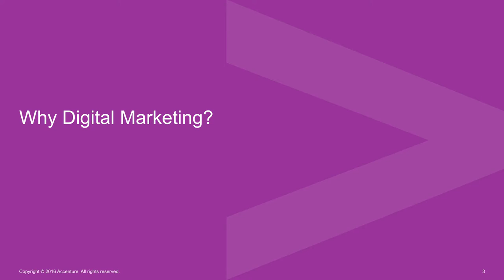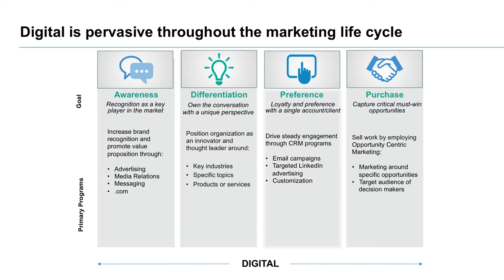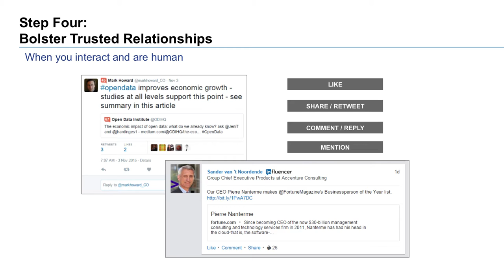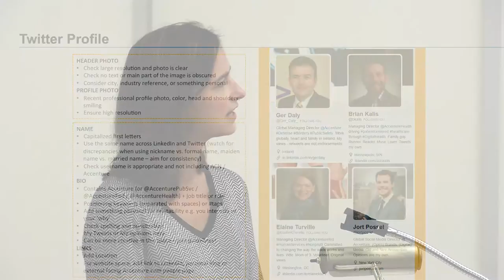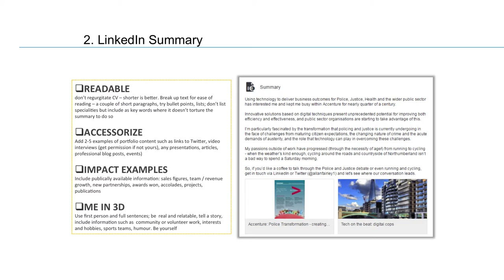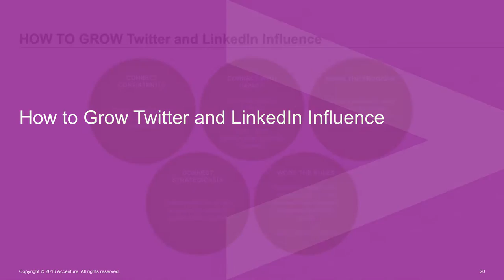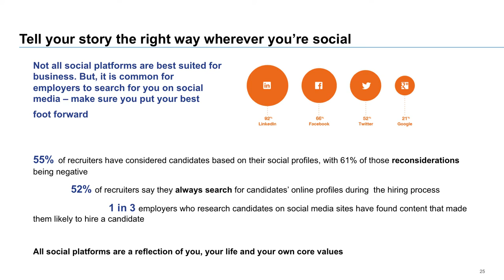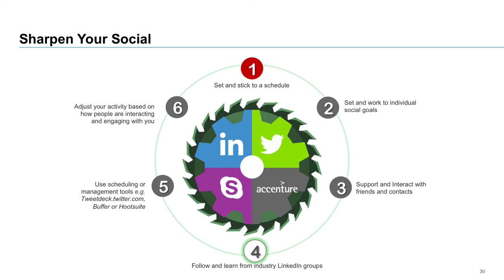Accenture Seminar Series #17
Episode 17: Digital Marketing

Guest Speaker: Marni Puente, Accenture